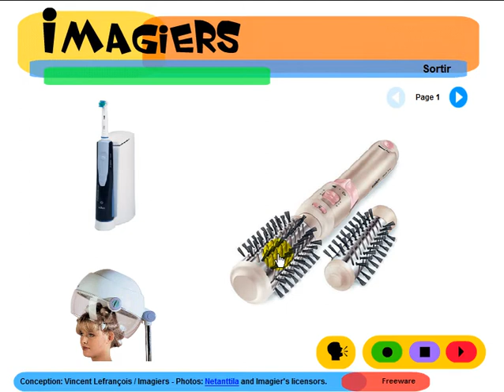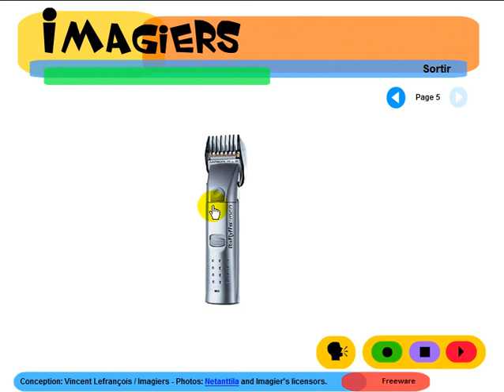Tìm hiểu ngôn ngữ tiếng Pháp = Imagiers = Vocabulaire = Électroménager Beauté